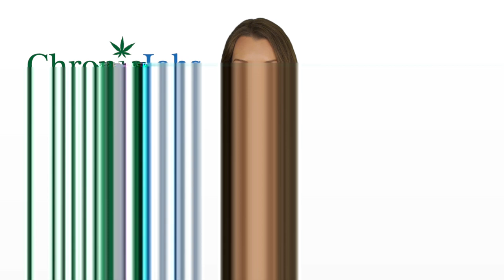Quincy Marijuana Jobs